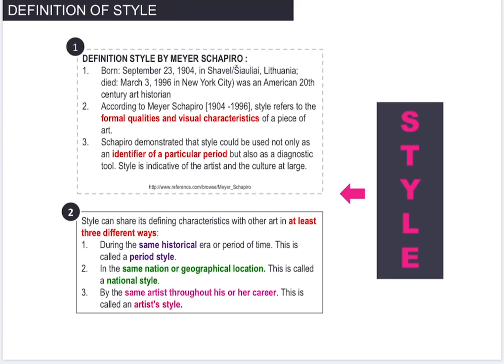ART101 - PART 4 - MSMK